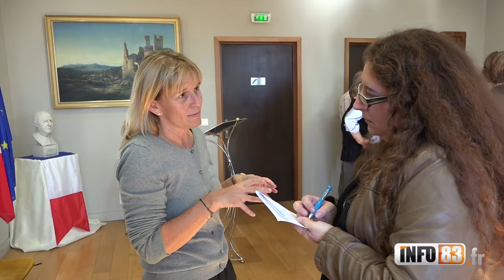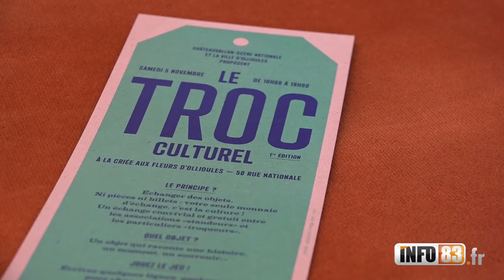Troc culturel à Ollioules, 1ère édition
Le principe ?
Échanger des objets. Ni pièces ni billets : votre seule monnaie d’échange, c’est la culture ! Un échange convivial et gratuit entre les associations «standeurs» et les particuliers «troqueurs».
Quel objet ?
Un objet qui raconte une histoire, un moment, un souvenir...
Jouez le jeu !
Écrivez quelques lignes, quelques mots pour chaque objet, racontezson histoire sur une étiquette.
Comment participer ?
Le particulier «troqueur» pourra librement déambulersans inscription préalable.
SAMEDI 5 NOVEMBRE  DE 10H00 à 18H00  À LA CRIÉE AUX FLEURS D’OLLIOULES — 50 rue nationale